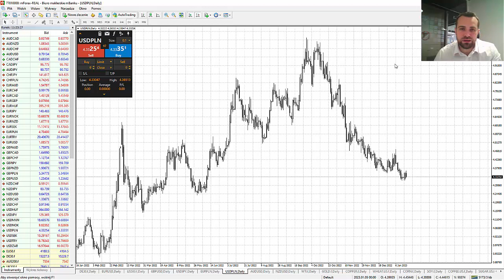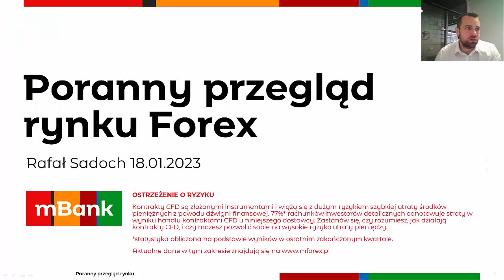Analiza poranna – Bank Japonii nie zaskoczył 18.01.2023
Wtorkowa sesja na Wall Street nie przyniosła większych przetasowań, a główne indeksy zamknęły się w pobliżu poziomu odniesienia. Środowy poranek również nie przynosi większej zmienności, a nastroje pozostają stabilne bowiem notowania kontraktu terminowego na S&P500 są cały czas w pobliżu 4000 pkt. Nie inaczej wygląda to w przypadku niemieckiego Daxa, który znajduje się nieco powyżej 15200 pkt. Dziś uwaga rynków skupiała się na posiedzeniu Banku Japonii, który jednak utrzymał parametry polityki monetarnej na niezmienionym poziomie, co negatywnie wpłynęło na kurs jena i wsparło giełdę w Tokio. Podbiło także notowania złota, które wróciły powyżej 1900 USD za uncję. Poza tym nie było widać szerszych konsekwencji.